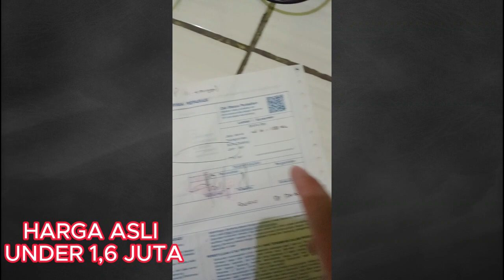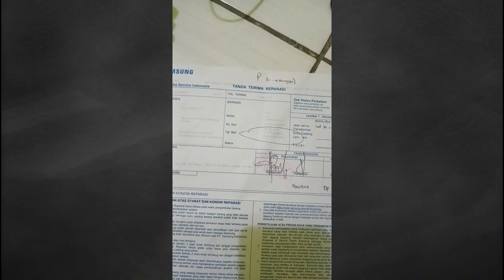Biaya ganti LCD Samsung S21 Fe